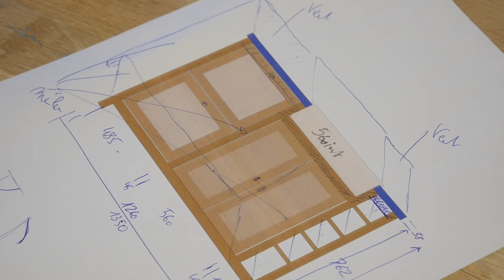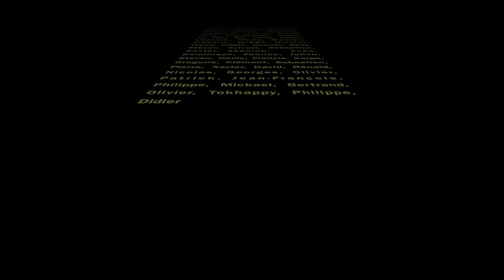MEUBLE SOUS ÉVIER EN MÉLÈZE 1/2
Première partie :  la structure en mélèze, tripli et mélamiané

Code de promotion "VERDIER" à utiliser pour bénéficier d'une réduction de 5% (à partir de 75 € d'achat)